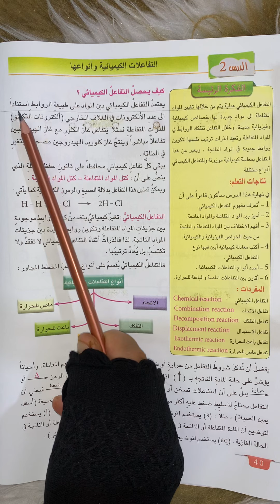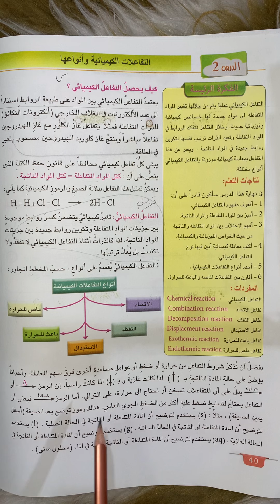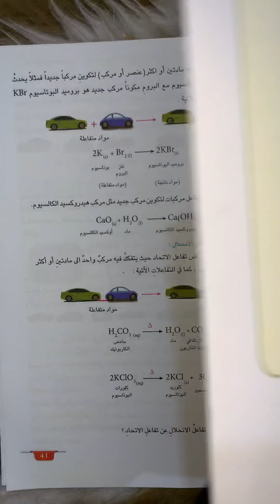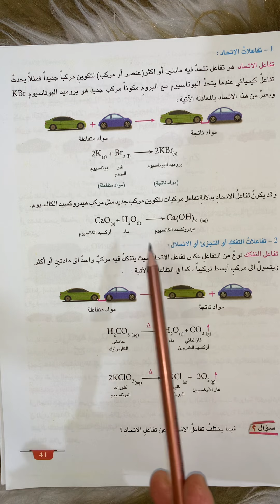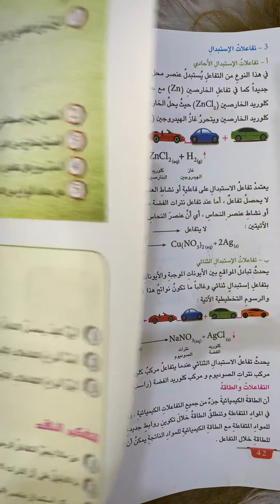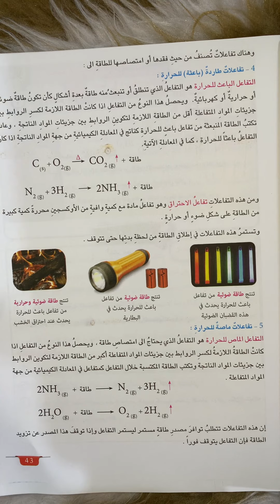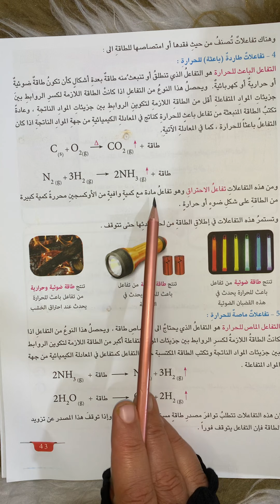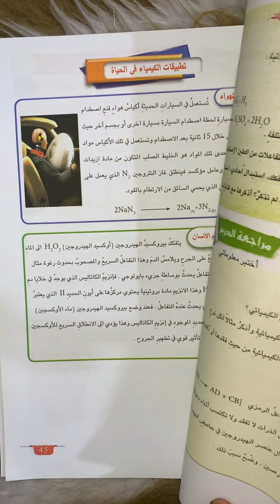متوسط الجزء الأول الدرس الثاني الفصل الثالث (صفحة 40) التفاعلات الكيميائية وا